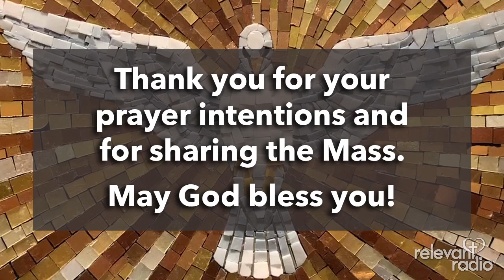Sunday Mass - Sunday, October 11, 2020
The Holy Sacrifice of the Mass from the Cathedral of Saint Paul, in Saint Paul, MN.  Celebrant: Fr. John Ubel. May we pray for you?